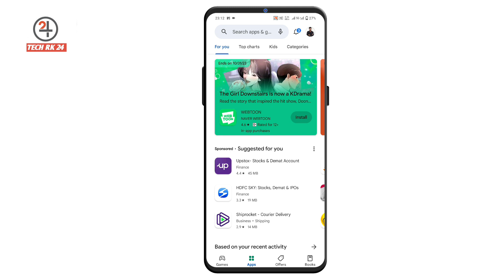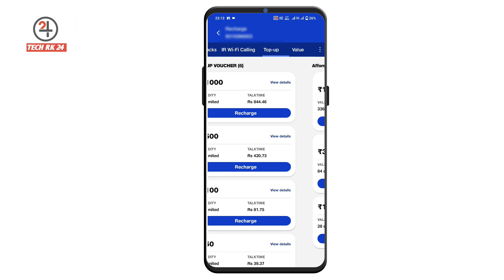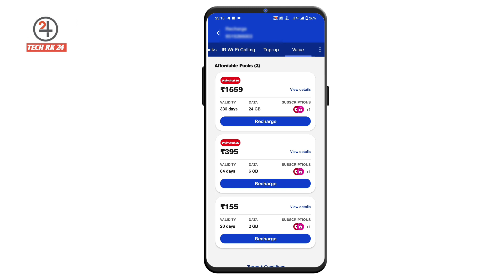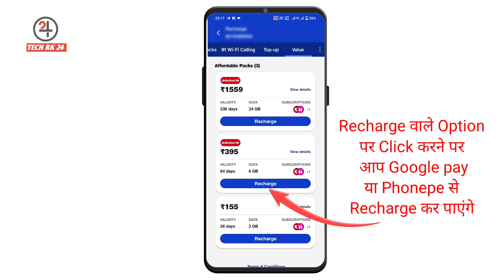Jio 395 wala recharge kaise kare full information | Jio 395 ka recharge kaise kare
Hello dosto aaj ki es video me maine aapko bataya hai ki jio 395 wala recharge kaise kare aur uske bare me full information

Your Queries 👇
jio 395 wala recharge kaise kare full information
jio 395 ka recharge kaise kare
jio 395 plan details 2023
jio 395 plan unlimited 5g
jio 395 plan
jio 395 plan 5g
jio 395 plan 5g working
jio 395 recharge
jio 395 plan details 2023 5g